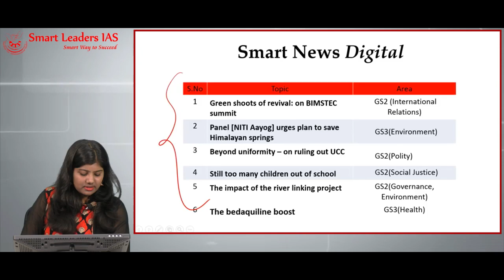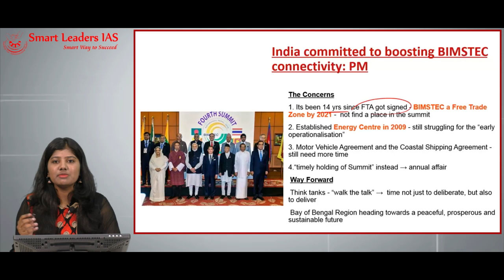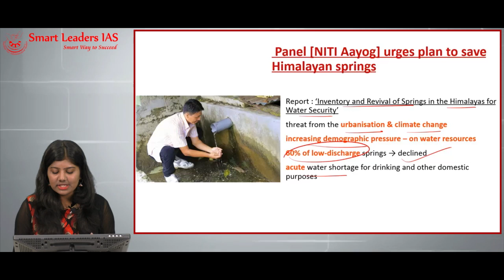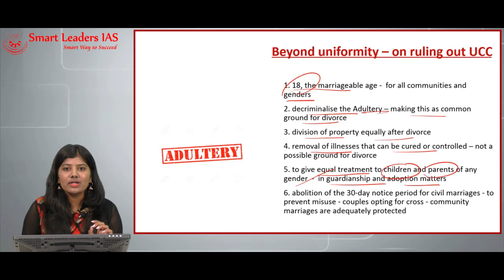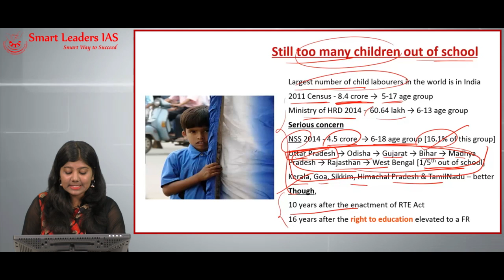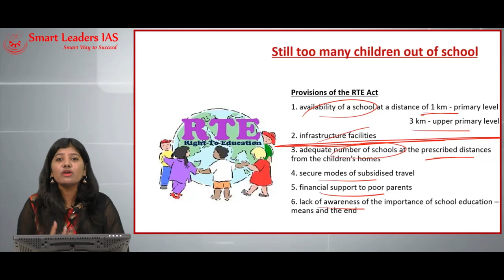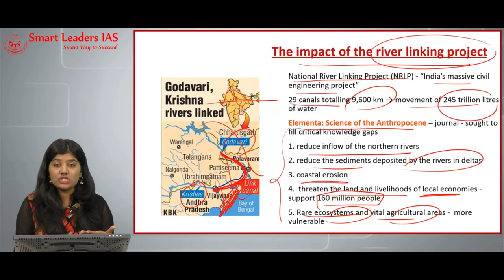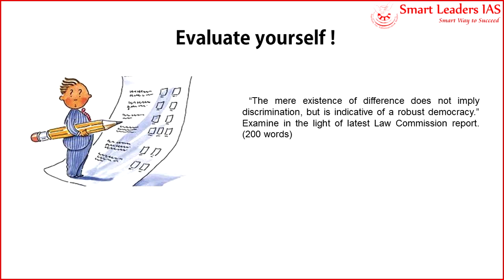Smart News Digital | 04.09.2018| Smart Leaders IAS | Chennai